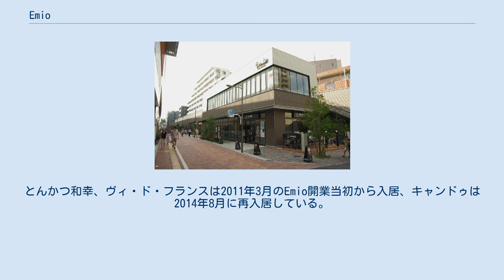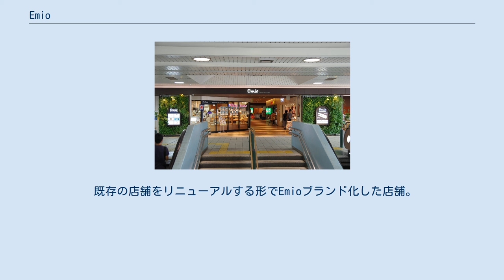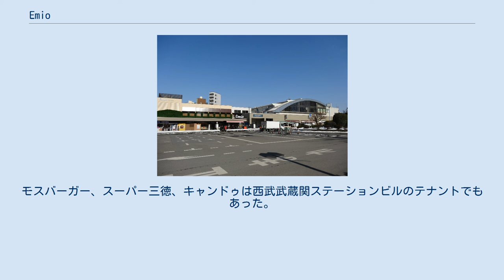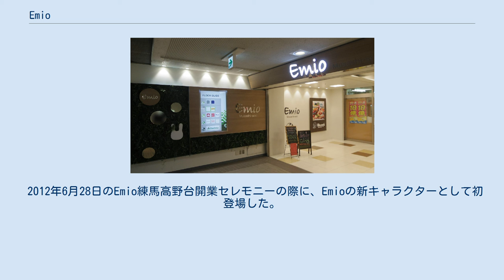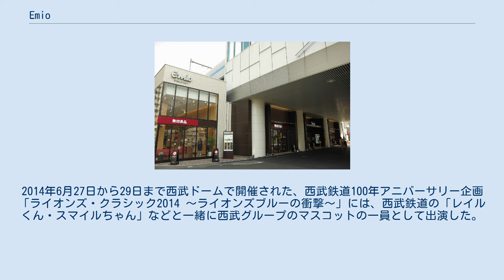Emio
Emio（エミオ）は、西武プロパティーズが運営・管理する駅ナカ商業施設。
西武鉄道の駅構内または隣接地に設置される。
西武鉄道の高架化による駅舎改築に伴い、高架下敷地の有効活用として開業した店舗が多い。
2007年に2013年以降は、駅ナカ商業施設の店舗ブランドを「Emio」へ統一を進め、旧来の施設をリニューアルする形で「Emio」として開業した店舗もある。
 駅ビル規模の大型店舗は「Grand Emio（グランエミオ）」と称し、テナント数が20店舗以上かつフロア数が2階以上あるものを指す。
2015年に第1号店として大泉学園駅に、2018年に第2号店として所沢駅にそれぞれ開業している。
 Emio（エミオ）の名称の由来は、公式サイトによれば「駅をご利用になるお客様や地域の方々から親しみを持っていただけるよう、『あなたの暮らしにほほえみを』という思いを込めています。」と説明されている。
また「ほほえみ」は西武グループのコーポレートスローガン「でかける人を、ほほえむ人へ」にも由来する。
店舗名称は「Emio」（または「Grand Emio」）の後ろに駅名を付け「Emio○○」で統一している。
 すべての店舗でPASMO電子マネーとポイントカード「SEIBUプリンスクラブ」が使用できる。
 Emioで最も早く開業した施設である。
 施設と駅の出入口が離れている。
 Emio練馬高野台を練馬高野台駅改札口から眺める。
 西武池袋線の高架橋下に駅舎と直結する形で開設された。
 Emio石神井公園　N（ノース） 石神井公園駅西口、左側がEmio石神井公園　W（ウエスト） Emio石神井公園　E（イースト） 西武池袋線の高架橋下とその周辺に店舗を展開する。
 大泉学園駅周辺再開発に伴い、再開発ビル「リズモ大泉学園」の低層部分に開業。
高層部分は超高層マンション「プラウドタワー大泉学園」となっている。
「リズモ (LIZMO) 」の名称は、大「Large」泉「IZumi」 に「輪・和」を表す「O」を組み合わせて「LIZMO」と命名した。
 大泉学園駅北口改札からペデストリアンデッキで直結。
デッキ上には「大泉アニメゲート」と称し、アニメ作品のキャラクターのモニュメントが設置されている。
 2012年11月に増床されたEmio保谷 かつての「西武保谷ショッピングプラザ」を改装して開業。
2012年11月21日に増床してリニューアルオープン。
 Emio東久留米を東口より眺める 旧北口側から改札へのアクセス通路も兼ねている。
開設当初は北口寄りの10店舗だったが、のちに改札向かいの店舗もEmioに加わった。
 新宿線系統の駅では初となるEmio。
 西武狭山ステーションビルを改築・増築する形で開業した。
西武狭山ステーションビルは駅東口にあったが、開設時より東口・西口両側の店舗ともEmioとなっている。
とんかつ和幸、ヴィ・ド・フランス、キャンドゥは西武狭山ステーションビルのテナントでもあった。
とんかつ和幸、ヴィ・ド・フランスは2011年3月のEmio開業当初から入居、キャンドゥは2014年8月に再入居している。
 Grand Emio所沢　正面入口（2F） Grand Emio所沢の全景（第I期） 2012年6月21日にEmio所沢としてオープン。
その後、2018年3月2日より東口ビルが開業し、Grand Emio所沢（第I期）としてリニューアルオープン。
第II期は2020年9月2日にオープン。
敷地面積、店舗面積共に全店舗中最大である。
 BIG BOX高田馬場のリニューアルに際し、同ビルの1階・2階に開設された。
 ひばりヶ丘南口交通広場から駅舎（右）とEmioひばりヶ丘（左）を眺める。
 既存の店舗をリニューアルする形でEmioブランド化した店舗。
 ひばりヶ丘駅駅舎の改装工事に伴い、2018年（平成30年）3月21日より全店舗が休業。
2021年度（令和3年度）の完成を予定して増床と既存店舗の改修工事を実施している。
 西武田無ステーションビルの閉店・改築以降、駅ビルには名称が存在しなかったため、17年ぶりの事実上の復活となる。
ただしその間も、仮駅舎だった時期以外は駅ビルの店舗は存在している。
 施設内外のデザインは関東ローム層をイメージしている。
2013年10月22日に増床して拡大オープン。
 Emio武蔵関3階入口 西武武蔵関ステーションビルを改装する...